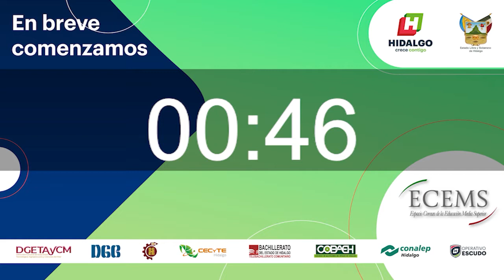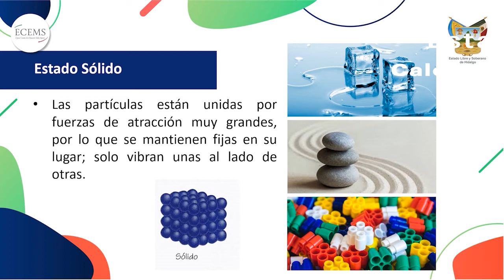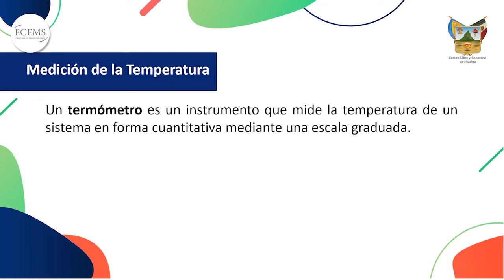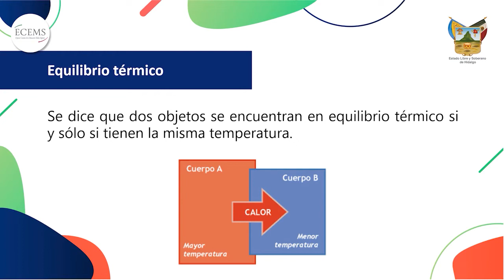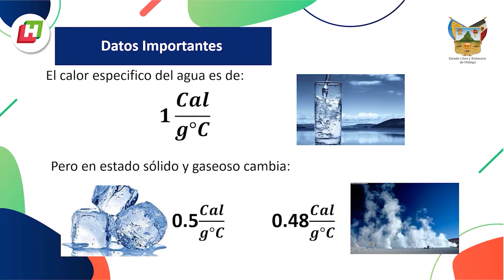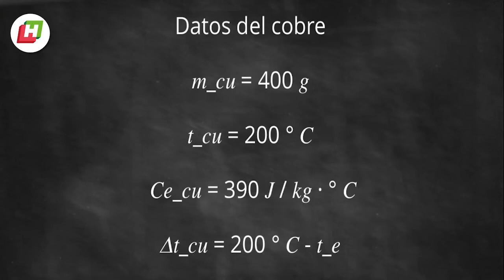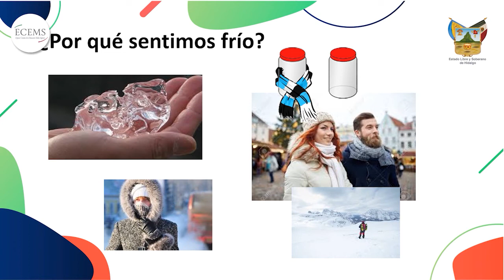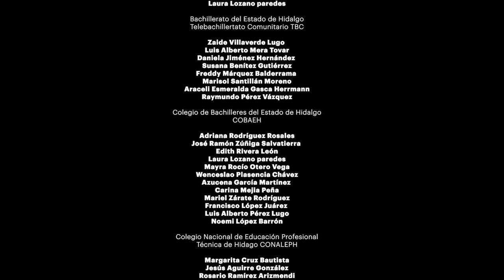Física - Calor y temperatura